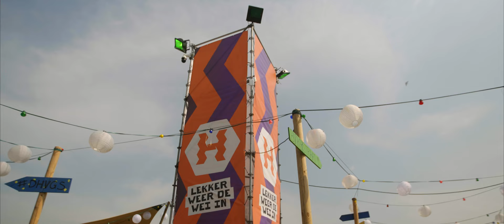Official Aftermovie | Zomerfeesten de Hoeve 2023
𝑻𝒂𝒌𝒆 𝒖𝒔 𝒃𝒂𝒄𝒌… 🪁

Wow! Wat hebben wij 4 dagen lang mogen genieten van jullie 𝒹𝒶𝓃𝓈𝒿𝑒𝓈, 𝑒𝓃𝑒𝓇𝑔𝒾𝑒 & 𝓁𝒾𝑒𝒻𝒹𝑒! 🫶

Zomerfeesten de Hoeve9, 10, 11 & 12 mei 2023Sint Isidorushoeve, Overijssel (NL)